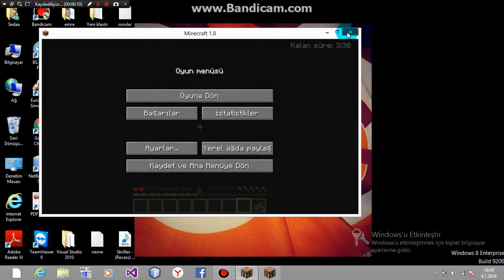Minecraft Demo'da Nasıl Süreyi Yenileriz ?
Arkadaşlar anlamayanlar beni skype den ekleyebilir  SKYPE : HeyecanlıOyuncu-Emre